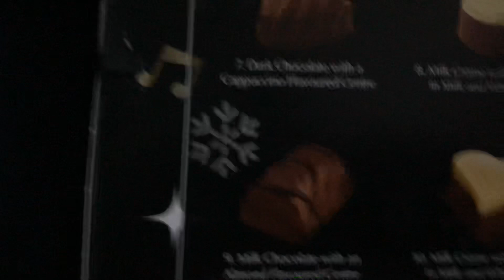Sorry ale dzisiaj czekałem na fortnite dlatego przynajmniej coś - VLOGMAS 4